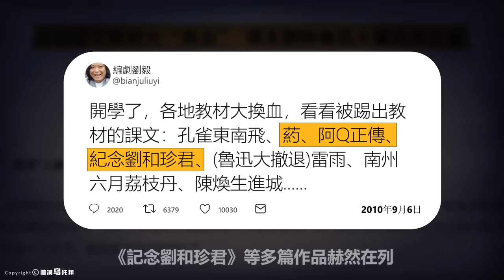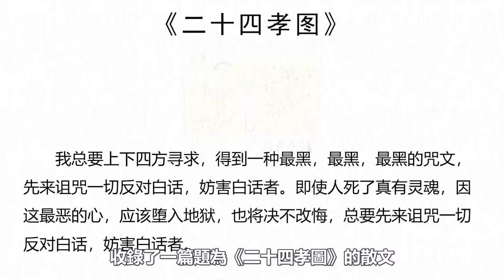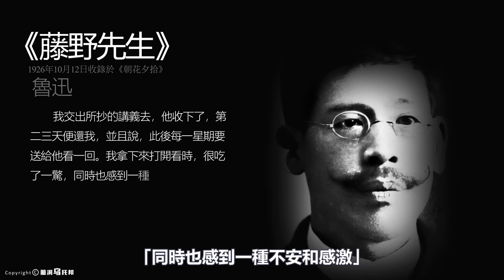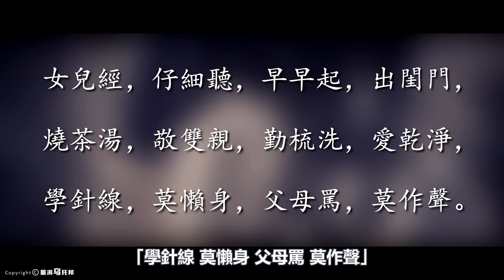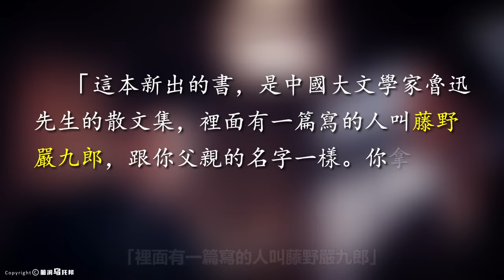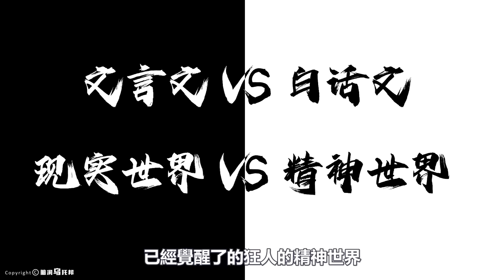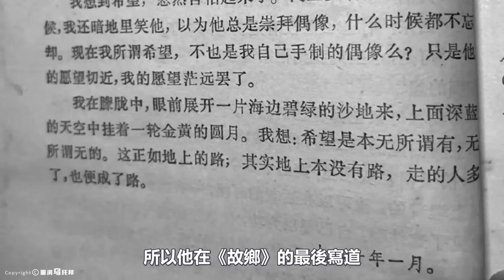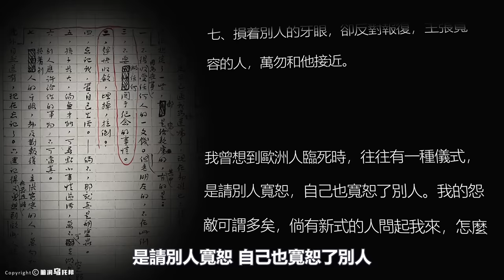為何魯迅會說「漢字不滅，中國必亡」？為何他一生不碰原配，卻跟小17歲女學生私奔同居？同樣是批判民族劣根性，為何魯迅能青史留名？真實的魯迅，絕大多數人都不懂 [She's Xiaowu @ndwtb]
This video is for documentary and educational purpose. It talks about the Chinese national hero, Lu Xun.  Lu Xun was a Chinese writer, literary critic, lecturer, and state servant. He was a leading figure of modern Chinese literature. The video presents the life of Lu Xun, depicting his awakening, efforts to save the people, the path to fame, and ultimately, his passing. The aim of the video is to inspire people, commemorate Lu Xun, and does not contain any controversial or sensitive information.

🔔 Credit
歡迎點贊，評論和轉發 💗 💗 💗